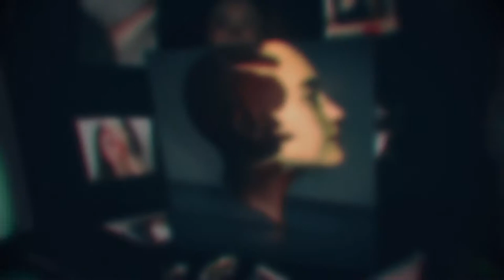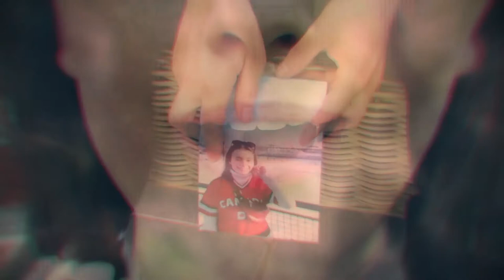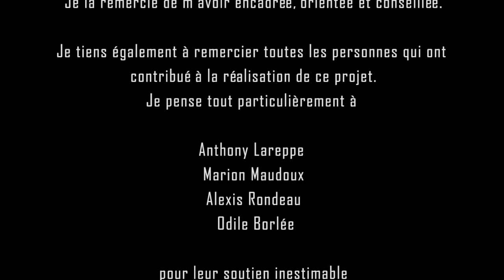ACTS / ECOLE DE DANSE CONTEMPORAINE DE PARIS ® - [Projet Artistique Personnel] - Mathilde Borlée/V1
ACTS / ECOLE DE DANSE CONTEMPORAINE DE PARIS ®

"La manipulation" - Version longue
Réalisation - Mathilde Borlée / ESC3
©Mathilde Borlée - 2020